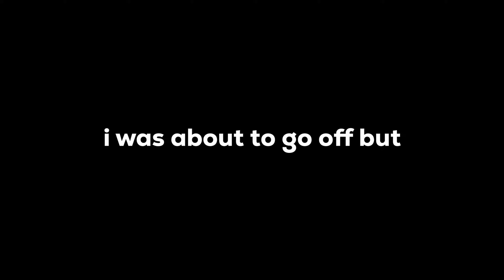Pomagam Widzowi dobić 35 Rank!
ign: ttv/xrmnd
♬: 1.no rival
2. ark

tagi usune po wbiciu 1ksub (nie patrzcie):
- ix paradise
- club brawl stars
- club league
- brawl pig
- brawl stars
- brawl stars polska
- ix gaming
- ix raymond
- rank 35 brawl
- rank 30 brawl
- rank 35
- rank 30
- rank 25
- rank 20
- new brawler
- supercell
- grochu dab
- polska
- brawl stars update
- brawl talk
- brawl talk 2024
- zadymiarze
- damian brawl
- panda brawl
- snakethug
- hyra
- equaak
- spenlc
- tom brawl stars
- top 1 brawl stars
- no lag brawl stars
- 120fps brawl stars
- 60fps brawl stars
- brawl pass plus
- brawl gold pass
- brawl diamond pass
- free gems
- more gold brawl stars
- free gold bs
- bs
- free trophies
- brawl trophies
- how to be good brawl stars
- pro player brawl stars
- solo showdown
- duo showdown
- siege
- brawl ball
- wipeout
- wipeout bs
- bounty brawl stars
- gem grab brawl stars
- hypercharge bs
- hypercharge
- brawl stars nerf
- brawl stars buffs
- brawl stars update
- january
- larry lawrie